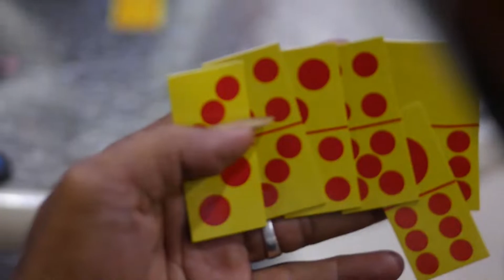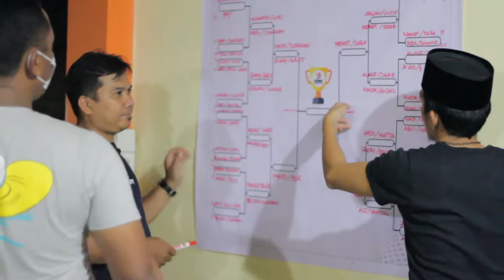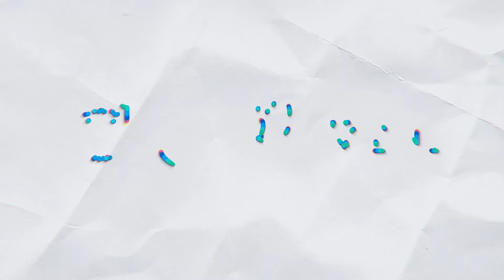KORMI CUP DOMINO SERIES 2021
Kormi Kabupaten Nunukan telah menyelenggarakan kegiatan Kormi Cup Domino Series yang merupakan rangkaian acara Rekor Muri Peserta Loma Tradisional Domino se Kalimantan Utara. Kegiatan ini tidak terlepas dari dukungan Pemerintah Kabupaten Nunukan, Bank BNI dan seluruh donatur .